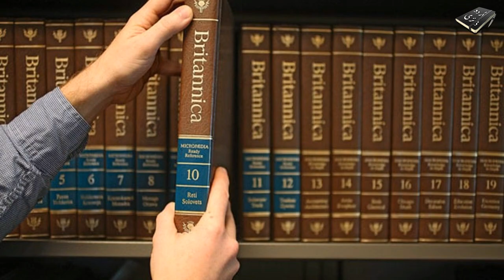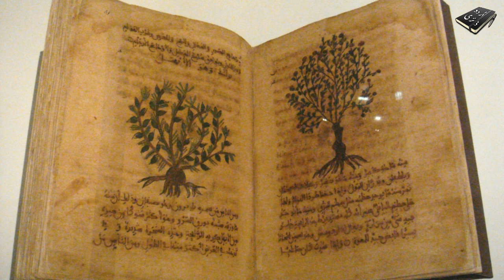Muhammad ibn Zakariya al-Razi / Creator of The First Vaccine. Urdu & Hindi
Asslam o Alekum Dosto... Humari Aaj ki Video:
Muhammad ibn Zakariya al-Razi / Creator of The First Vaccine
Ek aise Muslim Scientist ke Bare main hai jo Duniya ka sab se behtareen hakeem mana jata tha, is ne apne dor ki kaye la ilaj bimaryon ka ilaj daryaft kiya aur yehi shakhs duniya main pehli martaba vaccine ka khaliq bhi samjha jata hai, lekin afsos ke is azeem insan ka anjam bohut hi bhiyanak hua. Janiye is Video main...